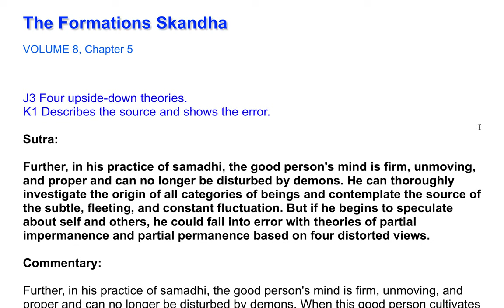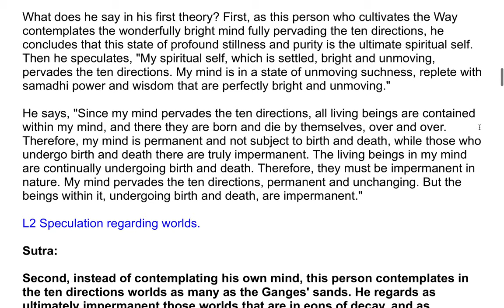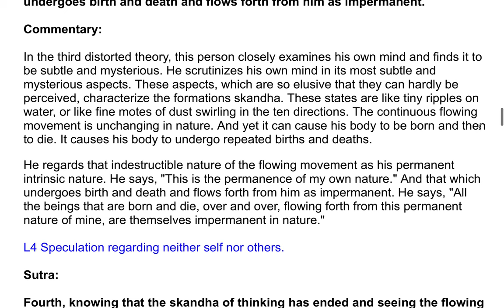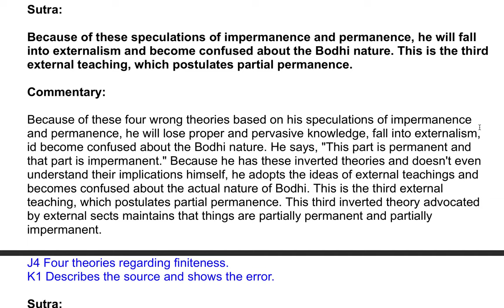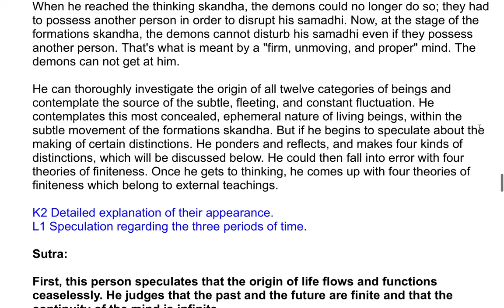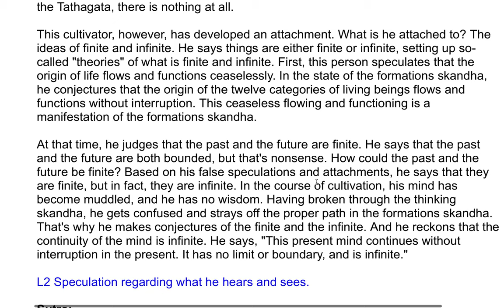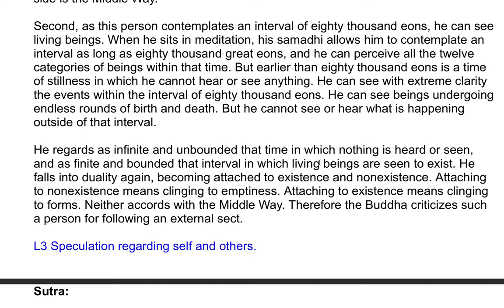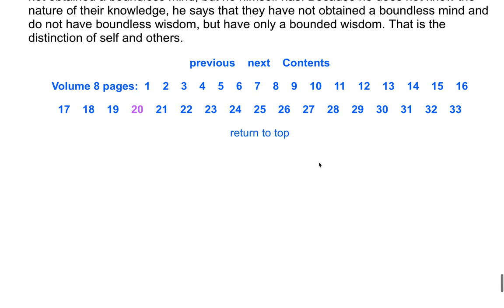The Shurangama Sutra| A Commentary by the Venerable Master Hsuan Hua 193